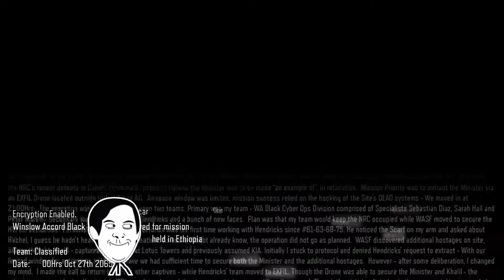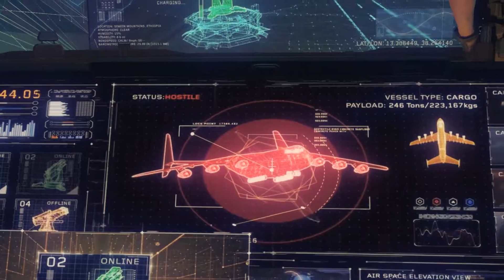First time playing Call of dutie... +shenanigans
this is me trying to play the game :D i dont usually play games so this is new experience for me and this is first time for me playing this